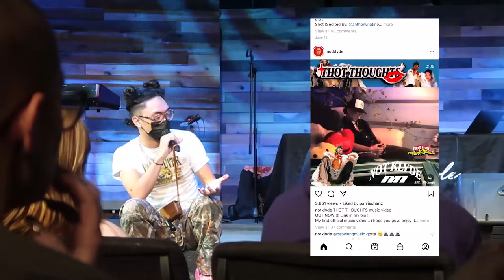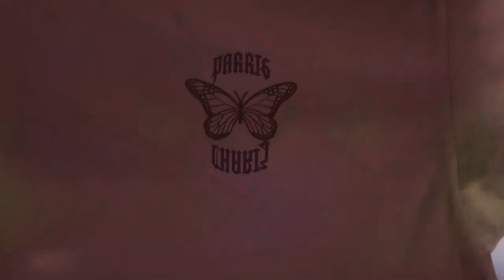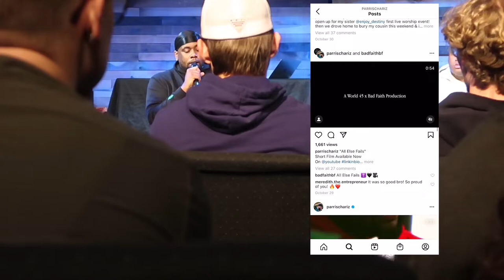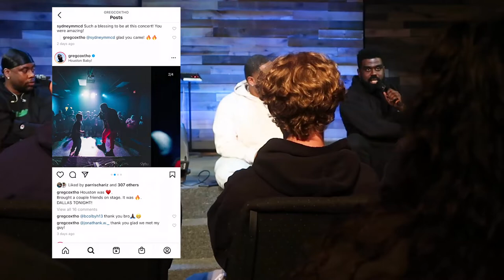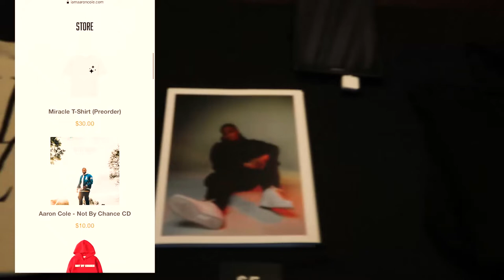God & HipHop: Aaron Cole, Not Klyde, Parris Chariz, Greg Cox, WhatUpRG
This is how we worship 🙌 aye! Checkout my vlog from the recent Dallas 2Up2Down Tour! Check out these dope |Christ|-ian Artists, they definitely got music with a message! Such a fun show ya'll, and shoutout to my tour bestie @deonnamonique CEO of @goodiegirl.co, a Christian Lifestyle Brand.